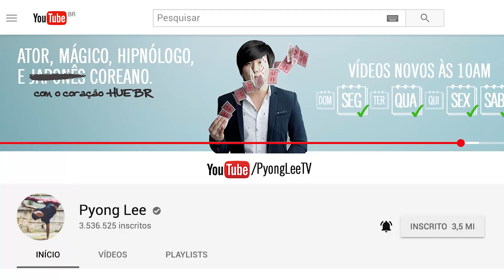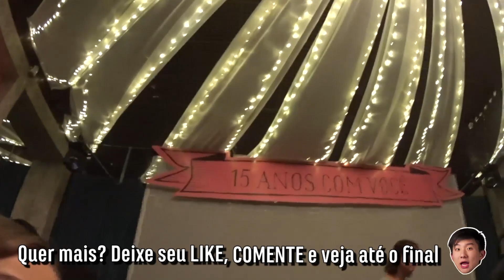BASTIDORES DO FILME ! COM DRONE , LEOPICON E MUITA CORRERIA (MPF Parte 12) - 275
- Este vídeo faz parte dos dailys especiais do meu primeiro filme

Parte 12 da série de dailys especiais do Meu Primeiro Filme (MPF), está sendo uma
grande experiêcia, tudo muito corrido mas muito divertido, o filme estreia em Junho!
Curta e veja meus vídeos anteriores, isso me ajuda e motiva muito :) 내일 보자! o/

VÍDEOS DOS CRÉDITOS

VÍDEOS MAIS VISTOS:
158 HIPNOSE : ARUAN FELIX CORTA PLACA DE 1 MILHÃO !
147 HIPNOSE : PATHY VIU A KÉFERA ! ( Patricia dos Reis )
180 HIPNOSE NA HORA : LUCAS LIRA , TRAIU A NAMORADA E OLHA NO QUE DEU ! ( inventonahoratv )
184 HIPNOSE : CELSO PORTIOLLI , TORTA HIPNÓTICA !
TRUQUE DE MESTRE - MÁGICA E HIPNOSE
DESAFIO DO DESENHO (ft. Christian, Julio Cocielo, Rafael)
HIPNOSE - CONVERTENDO HATERS
160 HIPNOSE : NÃO FALE QUALQUER COISA SEM VOZ ! ( João Guilherme Avila )
APRENDA HIPNOSE (ft. Professor Alberto Dell'Isola)
HIPNOSE - CONVERTENDO HATERS
178 MISSÃO SECRETA DO PYONG : ESCAPISMO + HIPNOSE + MÁGICA ! NYSM2
FALE QUALQUER COISA (ft. Christian Figueiredo e Lucas Lira)
HIPNOSE : BAMBAM , FIQUEI MAIS FORTE QUE ELE ! - 261

내일 보자! o/